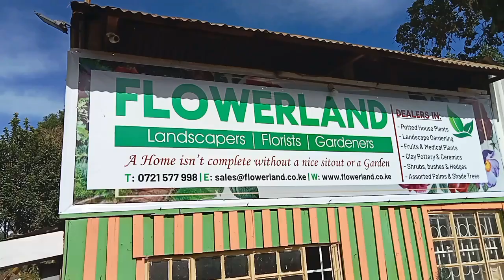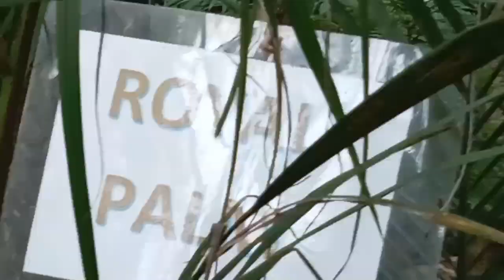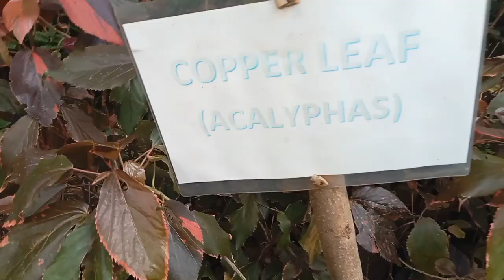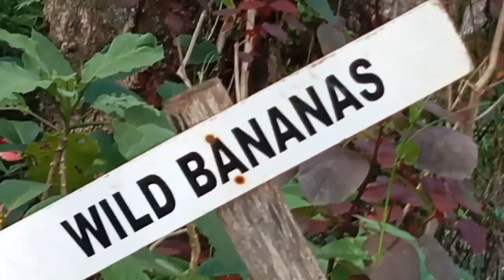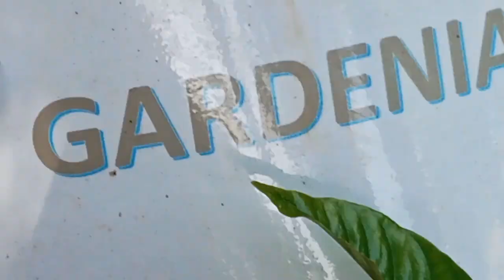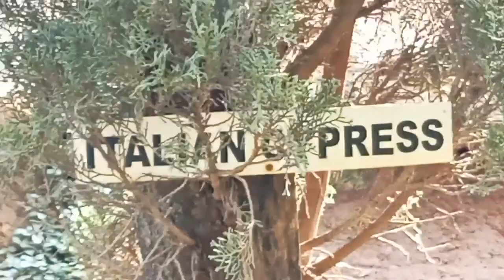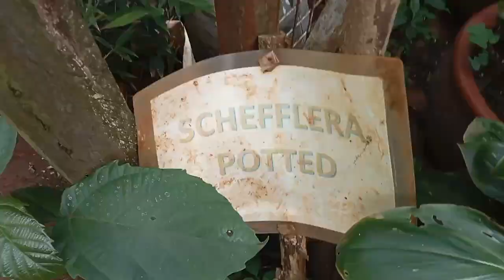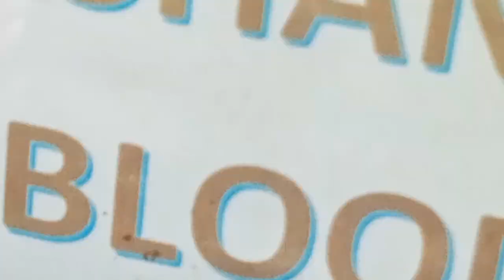We Found A WILD BANANA